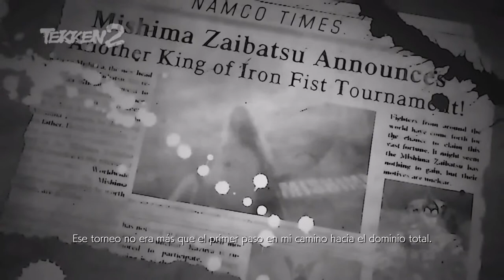TEKKEN 7 | Video Gallery | Tekken 1 & 2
Tekken 7

Galería de Vídeos

Videos Extras de Tekken 7

Videos opening Tekken 1 & 2